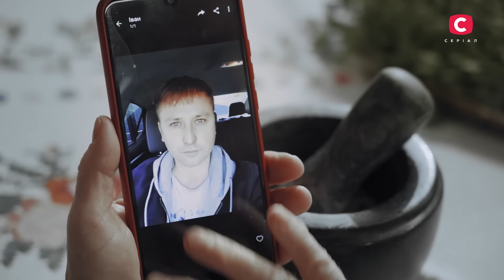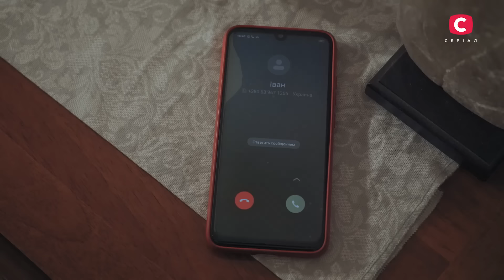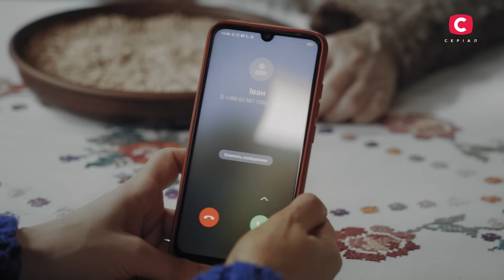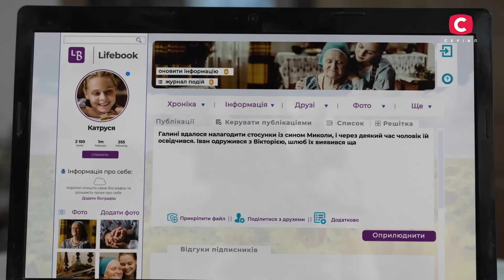Серіал Сліпа 2023 серія 55: Щастя без черги | НОВІ СЕРІЇ 2023 | СЕРІАЛ СТБ | СЛІПА ДИВИТИСЯ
Нова містична історія про мудру провидицю, яка бачить приховане від людського ока, – дивіться онлайн серіал Сліпа 2023 55 серія на YouTube.

Галя звикла все і всюди робити поспіхом. Навіть її стосунки з колегою Іваном почалися неочікувано й дуже швидко розвивались. Але в життя героїні серіалу Сліпа нові серії разом з коханням прийшла й містика. Вночі Галину переслідують дивні кошмари, а вдень її лякають моторошні голоси, які передвіщають нещастя. Жінка поїхала до бабусі Люби, щоб зрозуміти, що відбувається в її житті.

Провидиця пояснила, що Галя, поспішаючи, загубила свого судженого. Знахарка вирішила допомогти героїні серіалу Сліпа 2023 захиститися від сновидінь, тому вона дала жінці заговорений збір. Галина подякувала за заговір і побігла додому, так і не дослухавши важливе попередження Сліпої. Чим обернеться її квапливість? Що Іван приховав від коханої? І чому насправді Галина поспішає в стосунках? Дізнайтеся просто зараз – дивіться онлайн у містичному серіалі Сліпа 2023 серія 55.